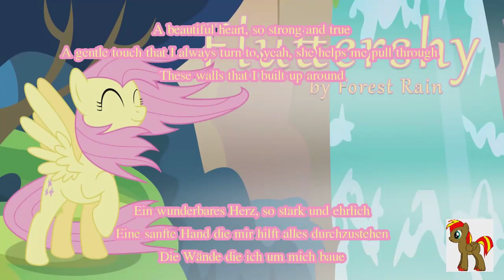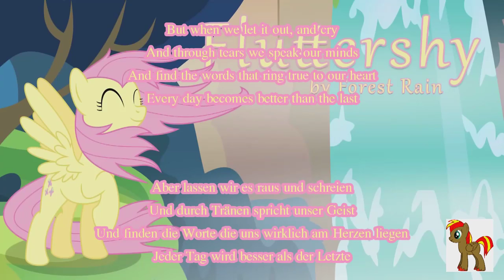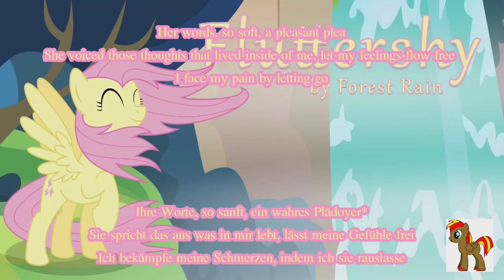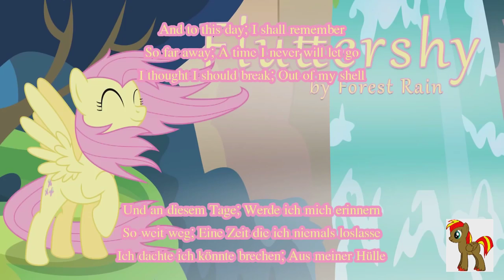Forest Rain - Fluttershy (Lyrics) (Deutsche Übersetzung)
Dieses mal habe ich euch das Lied ,,Fluttershy" von ,,Forest Rain" übersetzt.

Songtext

Original:
A beautiful heart, so strong and true
A gentle touch that I always turn to, yeah, she helps me pull through
These walls that I built up around
Crumble down with that wondrous sound: this timid voice that I've found
Her head upon my shoulder...
As she whispers in my ear...

The hurt we keep inside, it burns
And when we never speak, we learn
Our silence has more power than we realize
But when we let it out, and cry
And through tears we speak our minds
And find the words that ring true to our heart
Every day becomes better than the last

Her words, so soft, a pleasant plea
She voiced those thoughts that lived inside of me, let my feelings flow free
I face my pain by letting go
Put trust in fate and now I always have hope. I no longer need to be alone
Cuz her head's upon my shoulder...

And to this day; I shall remember~
So far away; A time I never will let go~
I thought I should break; Out of my shell~
Thank you my beautiful filly, for showing me the way~
Your words will always be with me, thank you my dear

Fluttershy!

Deutsch:
Ein wunderbares Herz, so stark und ehrlich
Eine sanfte Hand die mir hilft alles durchzustehen
Die Wände die ich um mich baue
Zerbröckeln bei diesem wunderbaren Klang: Diese schüchterne Stimme die ich fand
Ihr Kopf auf meiner Schulter...
Als sie mir in die Ohren flüsterte...

Den Schmerz den wir in uns tragen, er tut weh
Und wenn wir nie darüber sprechen, dann lernen wir
Unser Schweigen hat mehr Macht als wir dachten
Aber lassen wir es raus und schreien
Und durch Tränen spricht unser Geist
Und finden die Worte die uns wirklich am Herzen liegen
Jeder Tag wird besser als der Letzte

Ihre Worte, so sanft, ein wahres Plädoyer*
Sie spricht das aus was in mir lebt, lässt meine Gefühle frei
Ich bekämpfe meine Schmerzen, indem ich sie rauslasse
Aber habe Vertrauen ins Schicksal und jetzt habe ich immer Hoffnung. Ich muss nicht mehr länger alleine sein
Den ihr Kopf ist auf meiner Schulter...

Und an diesem Tage; Werde ich mich erinnern
So weit weg; Eine Zeit die ich niemals loslasse
Ich dachte ich könnte brechen; Aus meiner Hülle
Danke mein schönes Filly, das du mir den Weg gezeigt hast
Deine Worte werden immer bei mir sein, Danke meine liebe

FLUTTERSHY!

*Plädoyer= Rede, in der man sich stark für oder gegen etwas ausspricht

Danke fürs ansehen, lasst doch eine Bewertung und/oder einen Kommentar da.